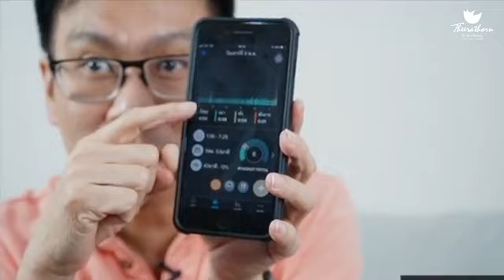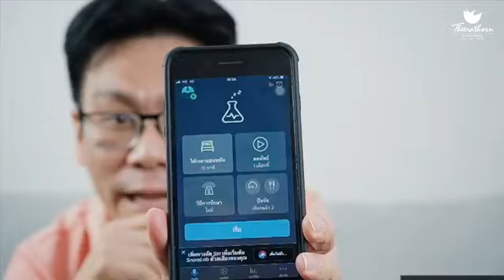เสริมจมูกยังไงให้ดูเด็ก !! เคล็ด (ไม่) ลับ ฉบับหมอกัน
มีปัญหาเรื่องความสวยความงามสอบถามได้เลยค่ะ
🔹Line: @theerathornclinic (มี@ข้างหน้าด้วยนะคะ)